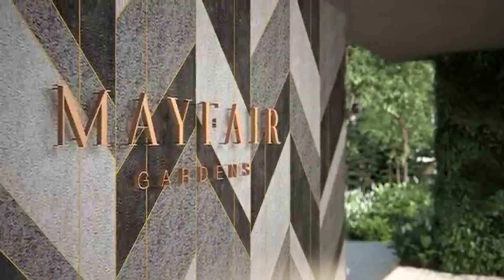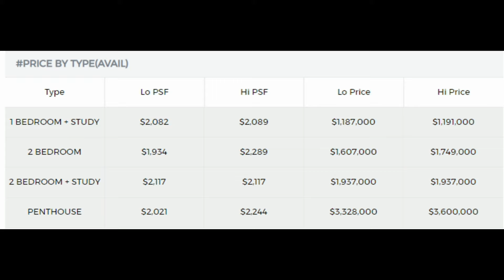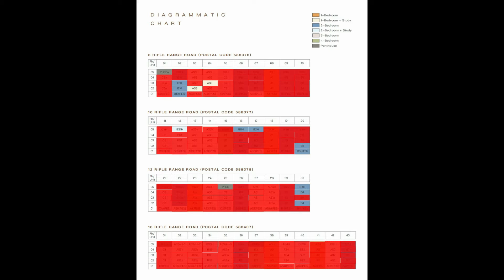MAYFAIR GARDEN OVERVIEW SHOWFLAT VIDEO.